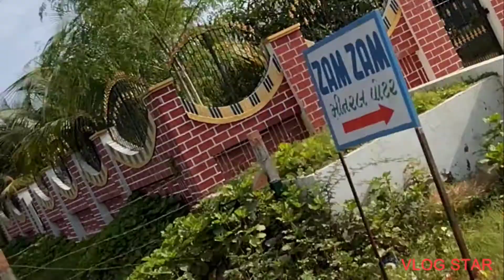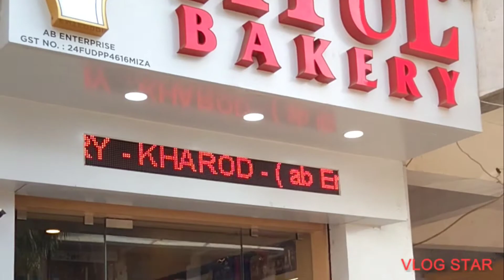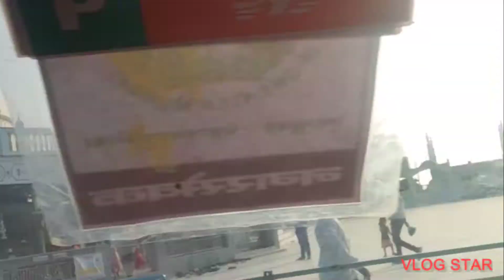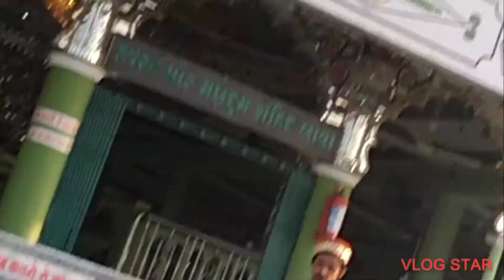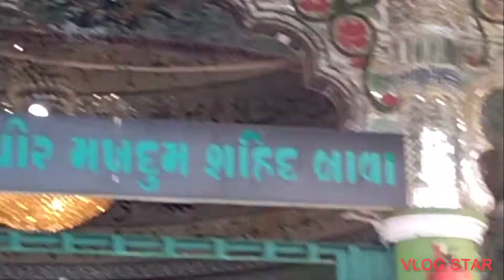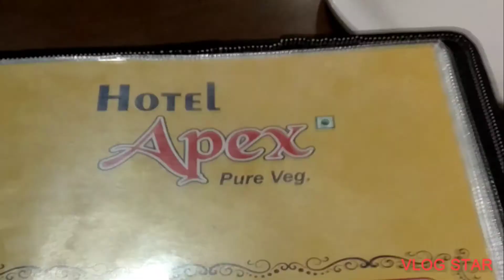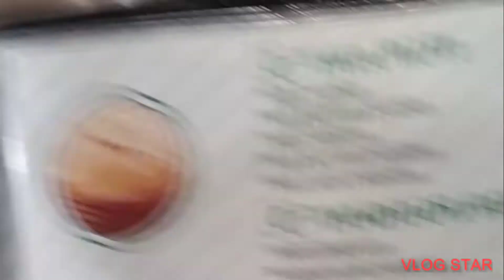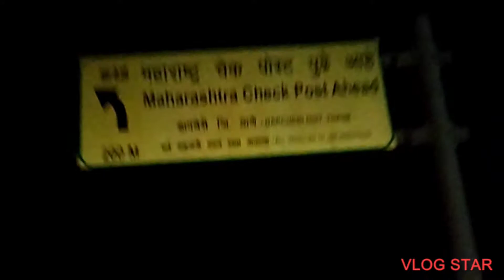Kim Dargah Ki Ziyarat Bawan Gaj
Mumbaimai 🛣️ Wapsi Mai Aaya Maza Masti.
Atulbakery Se Liya Bahut Kuch.
rocksalt mila toh kharida.
hotelapex mai khana khaya.
Hppump par diesel bhara.